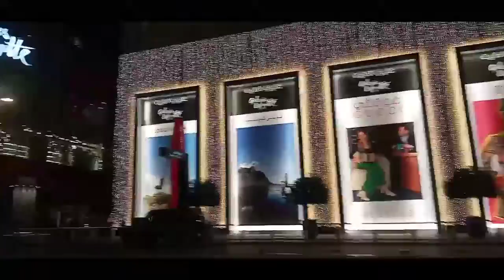Al Baik (Saudi Fastfood) Trending sa Dubai Mall